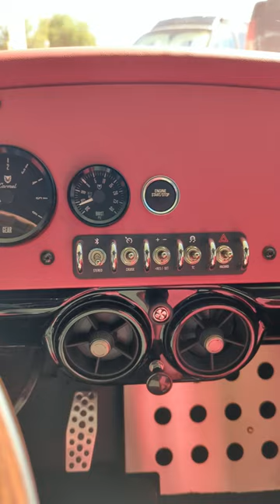Vanderhall Motor Works Carmel